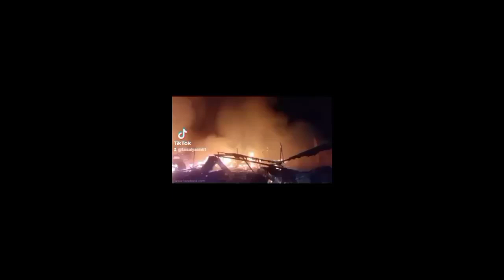Tragedi penghujung tahun di sulawesi utara